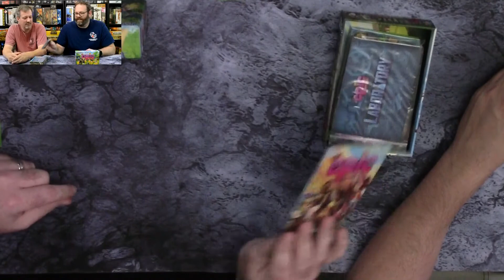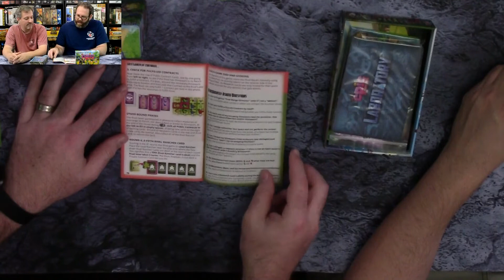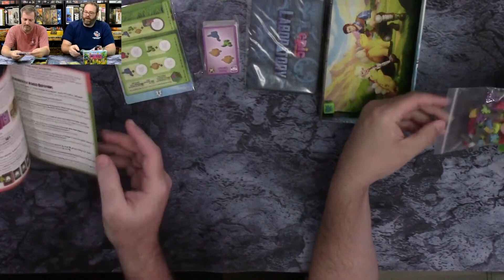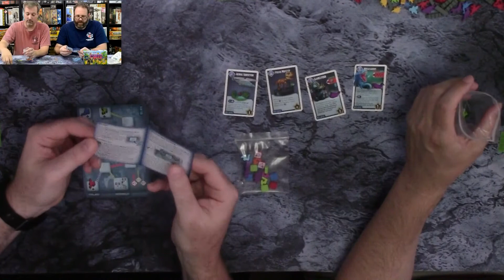Tiny Epic Dinosaurs by Gamelyn Games Unboxing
Want to know just how tiny and epic? you will have to watch and see.